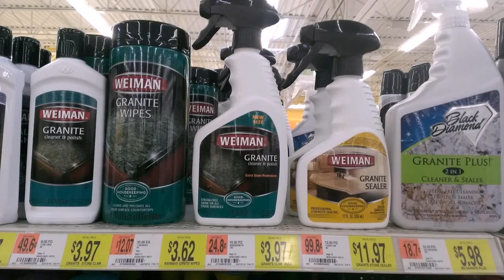Kitchen Granite Countertops Cleaning - Gif Maker DaddyGif.com (see description)